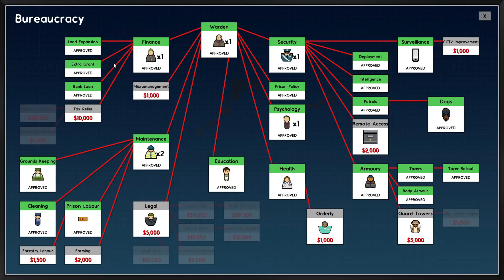Prison Architect - Episode 14 - Animal and flower therapy are here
Prison Architect is prison design game. It came out in 2015 but has been recently updated and since Paradox Interactive joint up with the team it made a huge leap forward. It is a lot of fun. You get to build all stuff related to a prison (based on the American prison system) and also take care of the needs of inmates. You can set up all sorts of programs to help prisoners better themselves. Its really worth a try!

New video and game schedule:
Every Monday, Tuesday, Thursday and Friday a new video will come online.
On Wednesdays I will try to stream. Below a schedule for this week which games will be shown.

Monday : Medieval Dynasty
Tuesday : Academia School Simulator
Wednesday: Livestream
Thursday : Ostriv
Friday : Prison Architect

Streaming ► Right here in youtube!